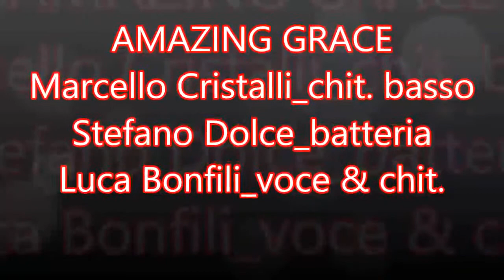AMAZING GRACE vers 3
NON SONO INTERESSATO ALLA MONETIZZAZIONE DEI VIDEO DA ME PUBBLICATI. Elvis Garace Rockabilly Band
Marcello Cristalli- fender bass
Stefano Dolce- drums
Luca Bonfili_ voice & guitar